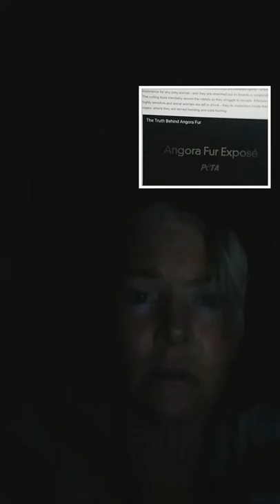Angora horror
Do not buy it